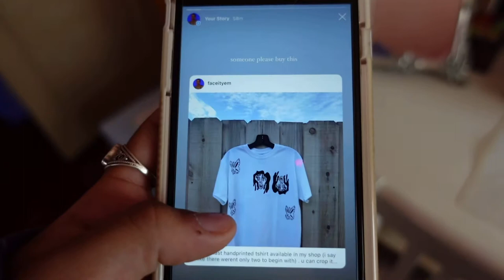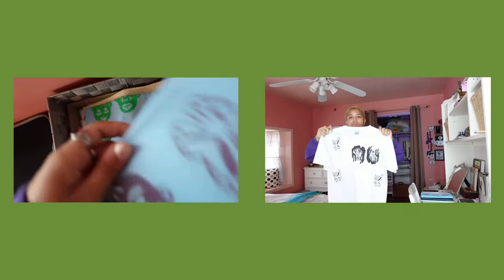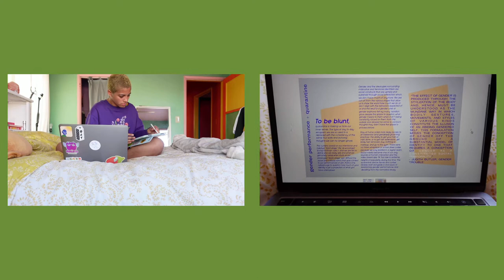printing tote bags + starting a digital zine ✿ art studio vlog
hi friends ! this video is another studio vlog with more hand printing (this time on tote bags), the slow and difficult start of a digital zine that's a part of a school project & a little bit of order packing. i hope you enjoy :)

✿ instagram, tik tok, twitter & everything else = @faceityem

timestamps:
✿ 0:00-0:27 intro
✿ 0:27-1:34 a small chat
✿ 1:35-3:10 packing an order
✿ 3:11-4:06 prepping to print tote bags
✿ 4:07-8:54 cue printing montage
✿ 8:55-10:38 a chat + a break
✿ 10:39-14:51 digital zine work
✿ 14:51-15:12 outro

studio vlog, art vlog, relief printing, diy custom clothing, printmaking, upcyle, shop update, digital zine, zine making, graphic design, art shop, ??? uh idk